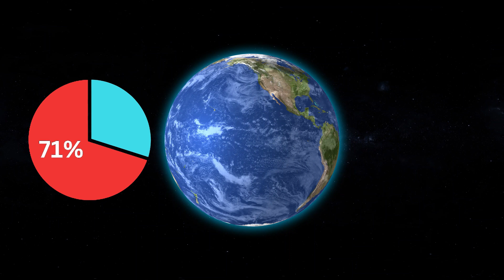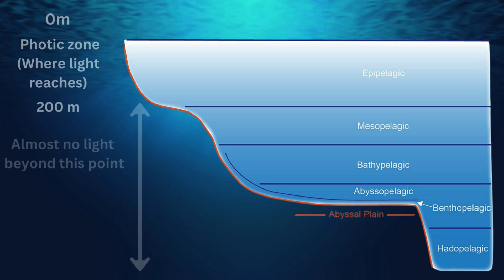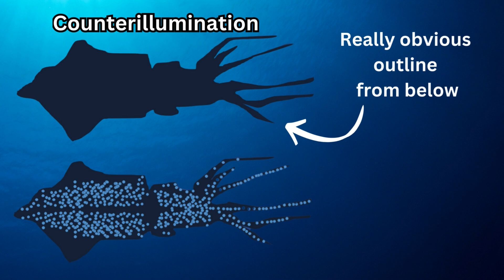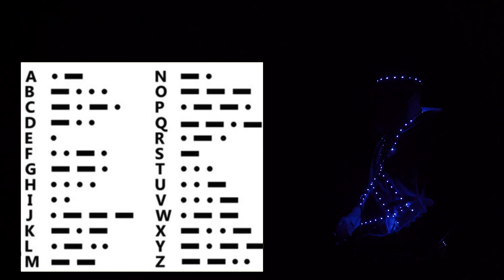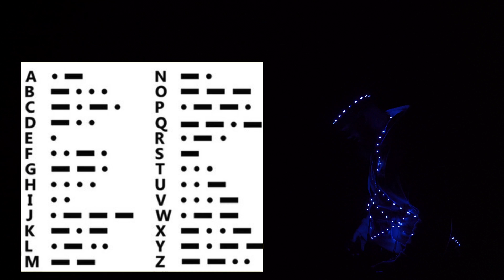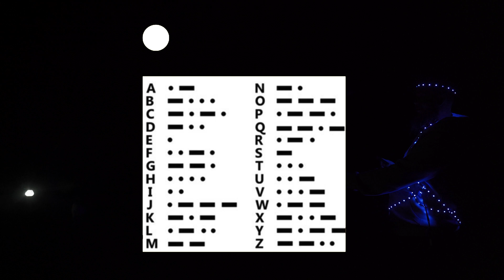Can You Speak the Most Used Language on Earth?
Let's explore the fascinating world of the ocean and the science behind the bioluminescent plankton. This video explains how some sea creatures use luciferin to communicate using underwater light, which can create bioluminescent waves.

Watch me attempt to use bioluminescence to communicate. Have a go at translating my message to you and see if you too can best the beasts and understand the language of the sea.

Vecteezy attributions:

a href=" Stock Videos by Vecteezy/a

a href=" World Stock Videos by Vecteezy/a

The glowing skin of the kitefin shark (Jérôme Mallefet, Darren W Stevens, Laurent Duchatelet)